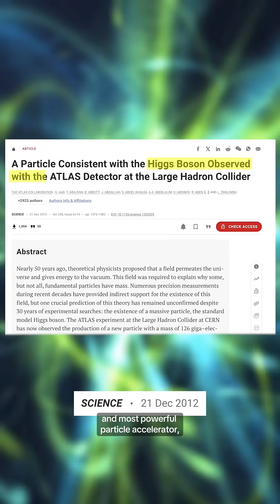This particle revolutionized physics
In the 1960s, Peter Higgs proposed a groundbreaking idea: an invisible energy field, now known as the Higgs Field, gives particles their mass. His idea was initially rejected, but his persistence led to the prediction of the Higgs Boson, the particle that would confirm his theory and change physics forever.
Calling all NOVA superfans to join our new community! Get access to exclusive content, badges, emojis and more: